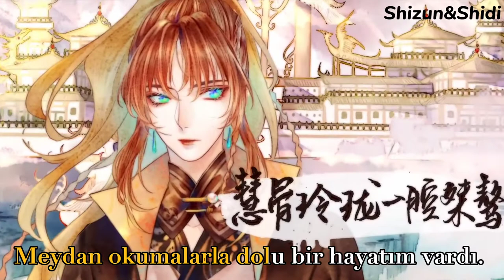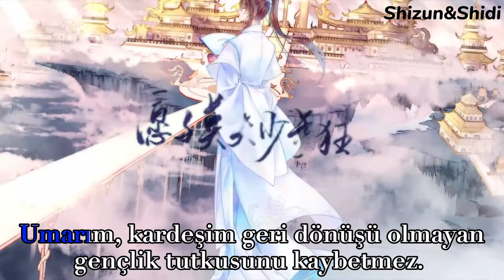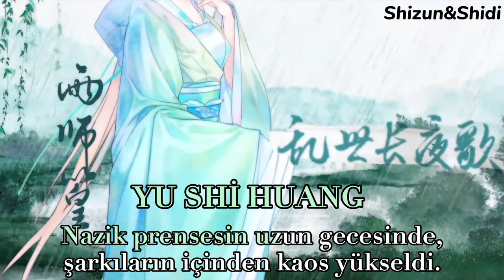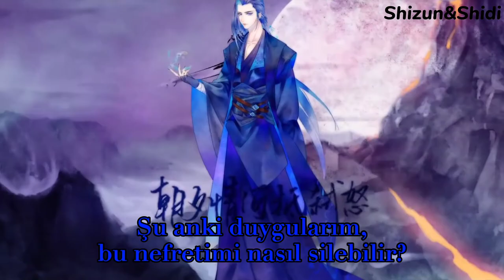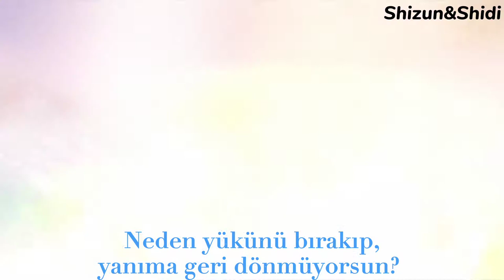Heaven Official's Blessing Pv Characters (Türkçe Altyazılı)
Character song.